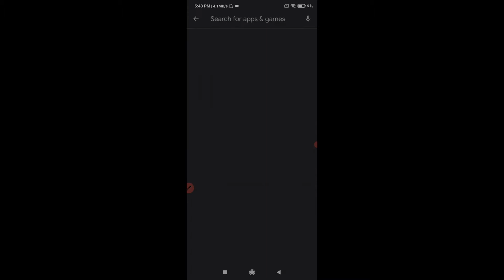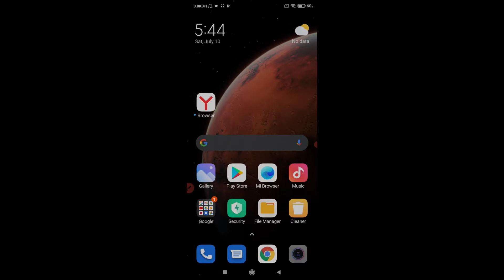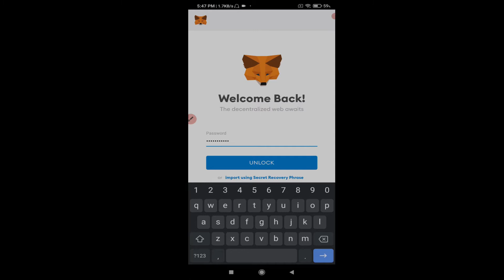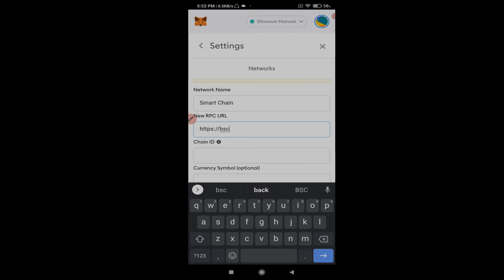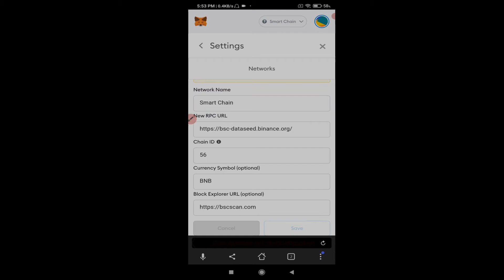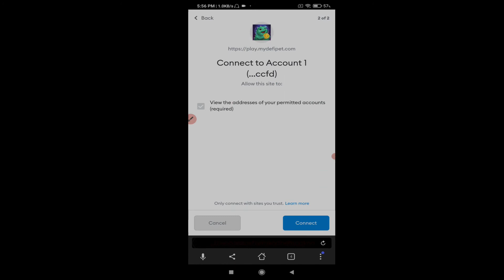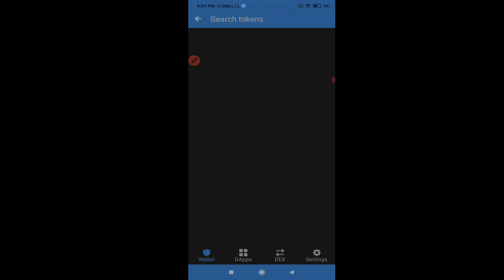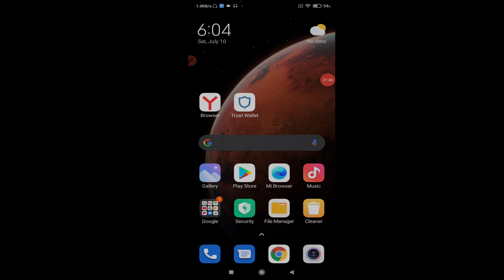Paano Gumawa ng Account sa Mydefipet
ChainID: 56
Symbol: BNB

DPET token is the main in-game currency. It will be used for trading, exchanging, improving the Pets and their special qualities, mainly in the first phase.

Official Contract address: 0xfb62ae373aca027177d1c18ee0862817f9080d08